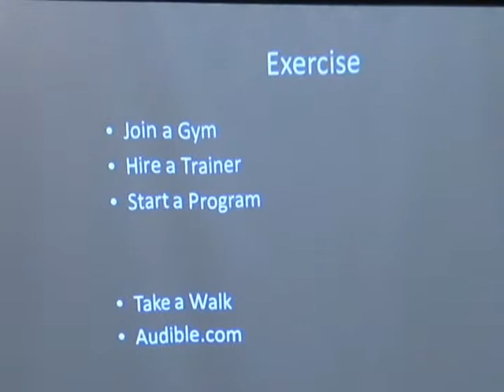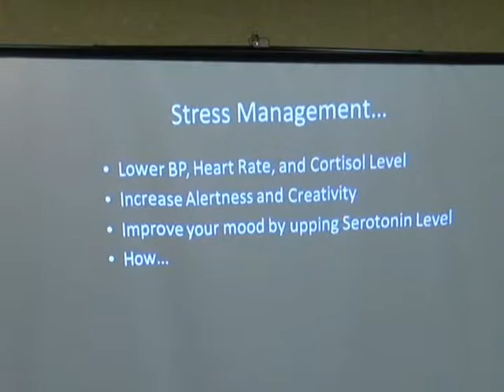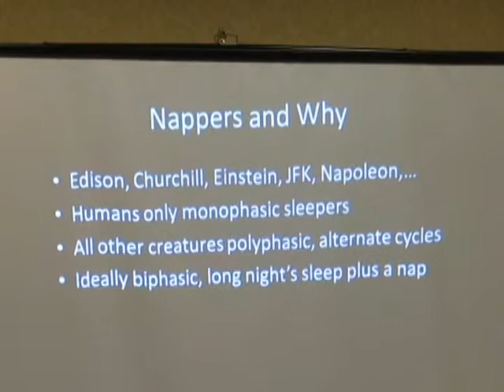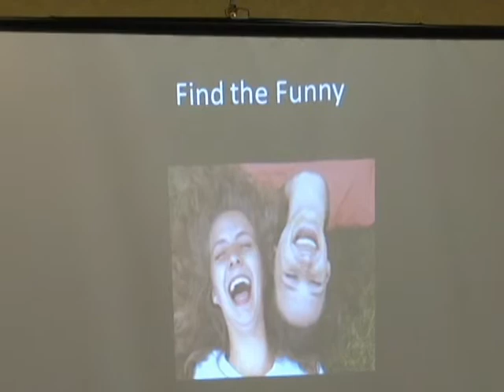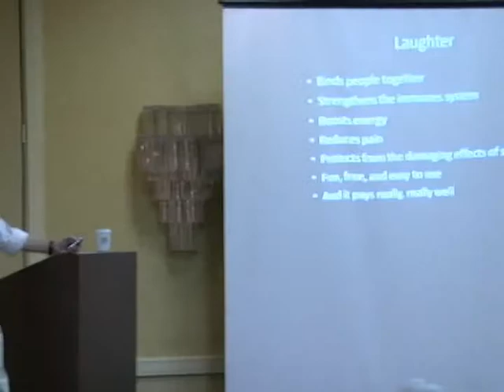Stress Management: Exercise, Meds, Medtiation, and Mirth